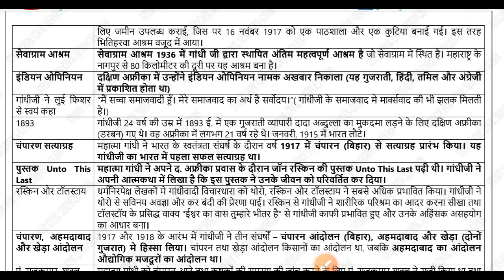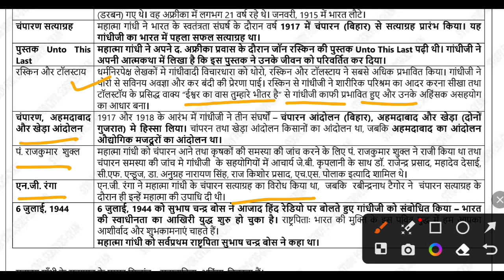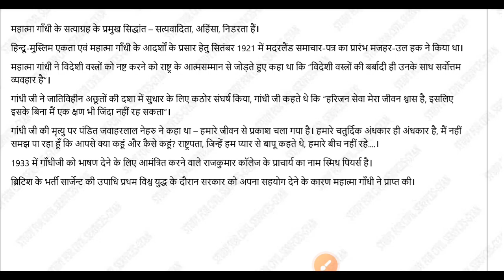Indian History Full Course Class -195 For PCS RO/ARO & BEO BY Nisheeth M. sir